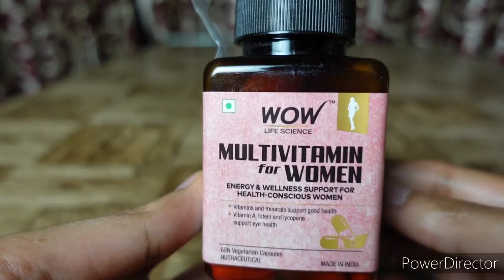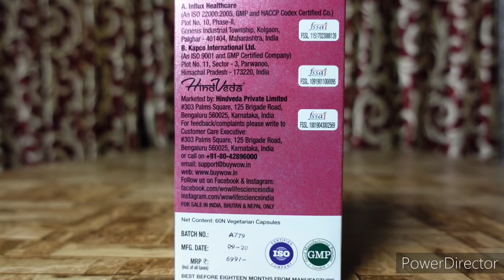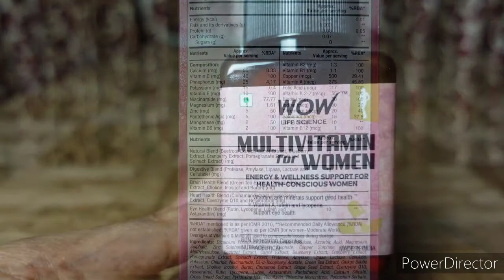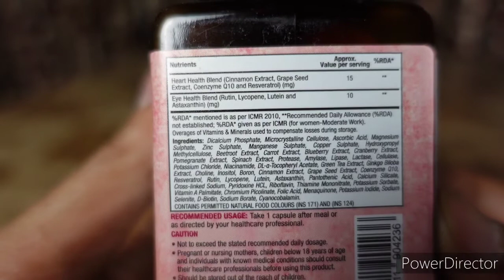best vegan multivitamin/wow multivitamin for women review/WOW LifeScienceMultivitamins forWomen uses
WOW Life Science,Multivitamins for Women capsule,
WOW Life Science Multivitamins for Women capsule benefits,
WOW Life Science Multivitamins for Women capsule uses,